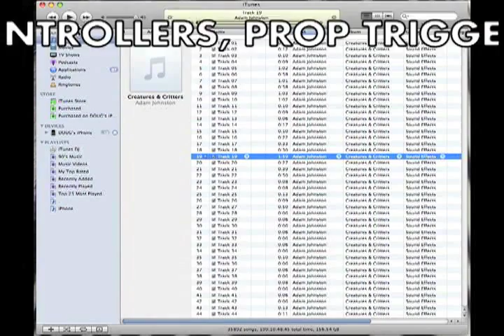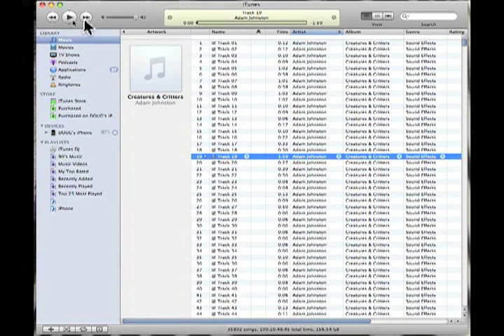BooBox 4 Scene Controller : Part1: Overview and Audio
This is part 1 of a 3 part series.  Part 1 gives an overview of the BooBox 4 scene controller and shows you how to upload audio into it.